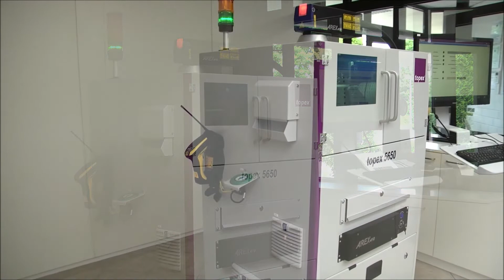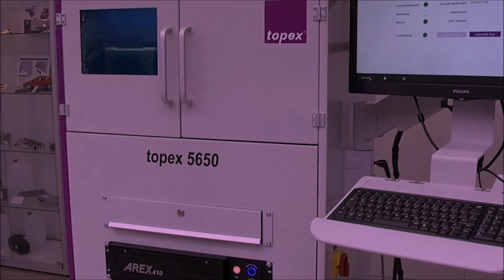Reliable laser marking in the automotive industry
Can traceability tasks be eased up? According to our latest collaboration with Topex, the answer is yes. We provided an integrated, tailored solution that combines laser marker and handheld scanner technologies in a single efficient device. Visit the link above and learn the full story of how Datalogic AREX401 and PowerScan9500 help achieve an unprecedented level of productivity.